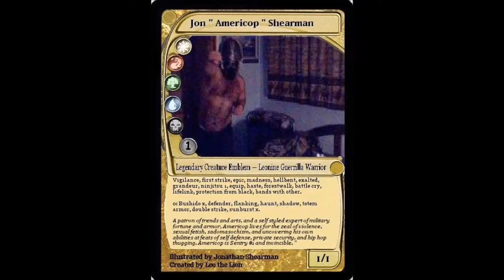The Twilight Zone- 6 Out Of This World Supervideo Clips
6 rare clips.